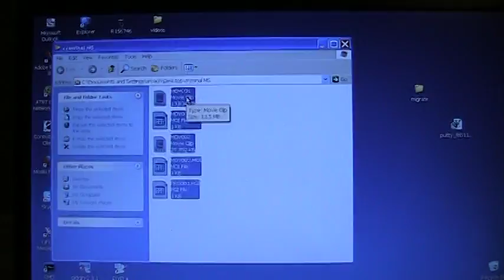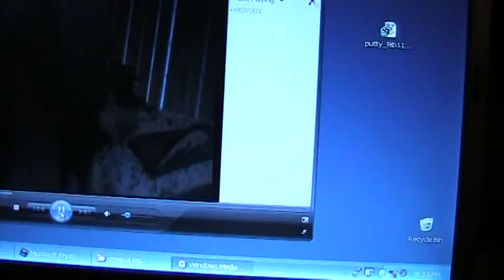Crooks at Canon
FS11 has highly proprietary software you MUST HAVE to download video off of this camera.